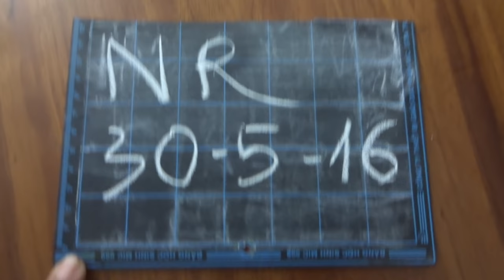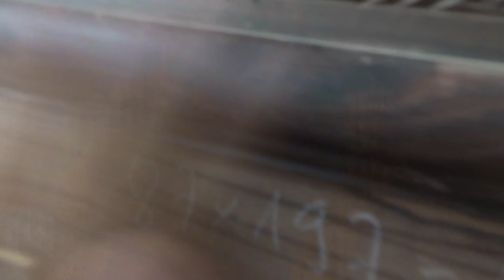Mặt sau tranh Mun hoa Vinh hoa phú quý, 1-6-2016, Đồ Gỗ Đức Hiền